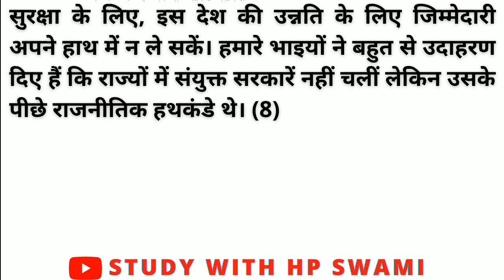RSSB steno dictation 80wpm | RSMSSB steno dictation 80wpm